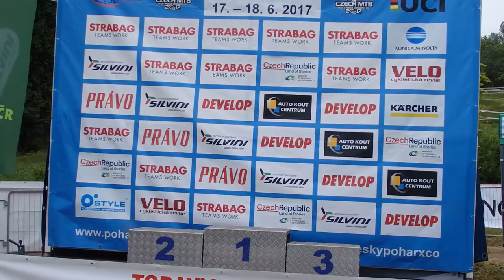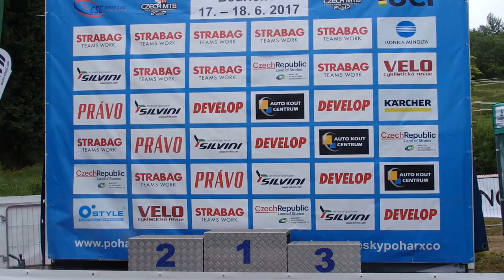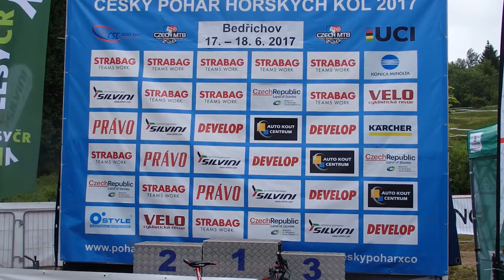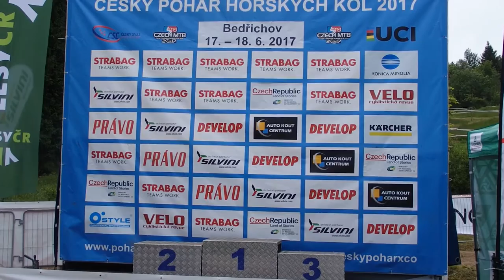Český pohár horský kol - 5. závod ČP MTB XCE 2017 Bedřichov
5. závod Českého Poháru MTB ELIMINATOR 2017 Bedřichov